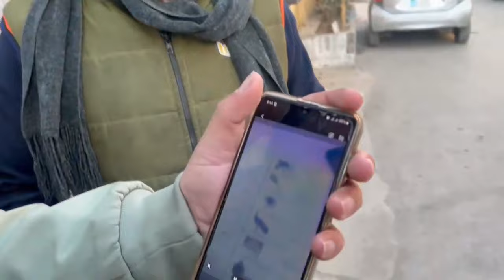What did PTI's first voter say when he came to cast his vote? Started crying